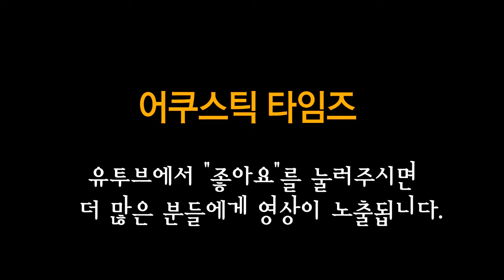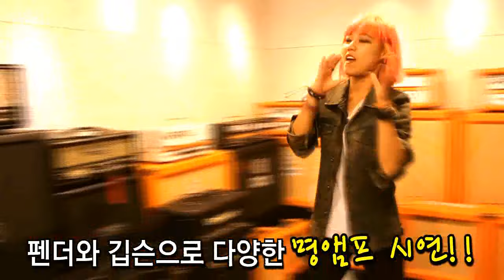Hex 어쿠스틱기타 D400CE